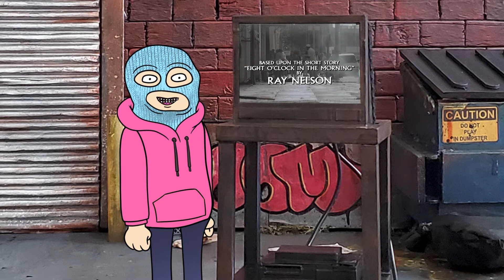They Live (Movie) ripped off by Monsters (TV Show), Are you Afraid of the Dark (TV Show), and more?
In this episode Justin discusses other media that reuse the idea of the glasses in the classic movie 'They Live'